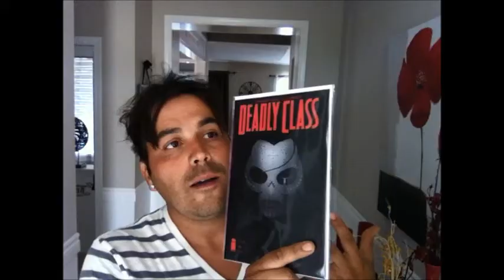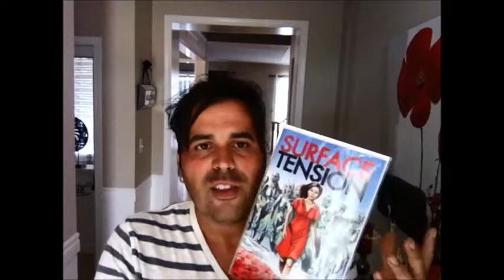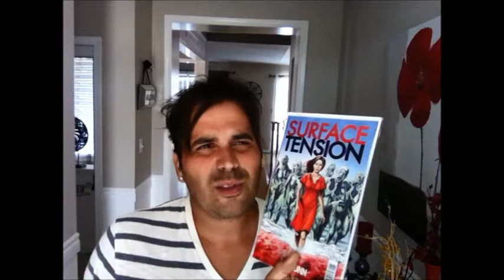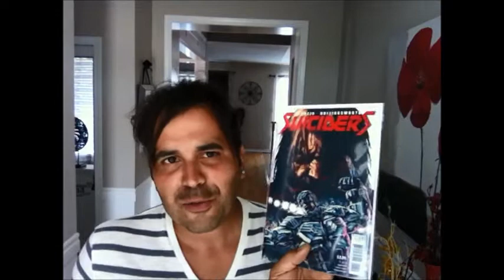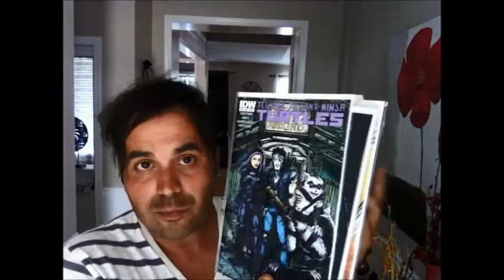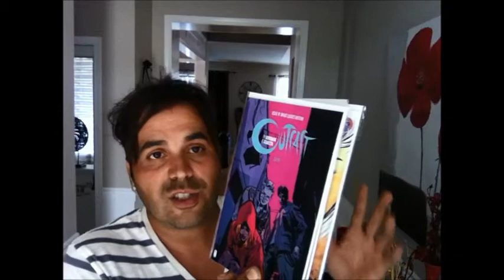A Deadly Case Of Bed Head With No Surface Tension For This Suicider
My Picks Of The Week! Comic Books from Wednesday 27, 2015.
New #1 Surface Tension

Deadly Class and Suiciders steal the show and more!